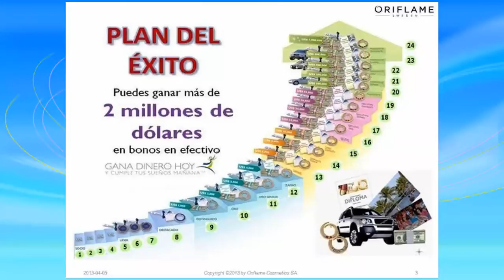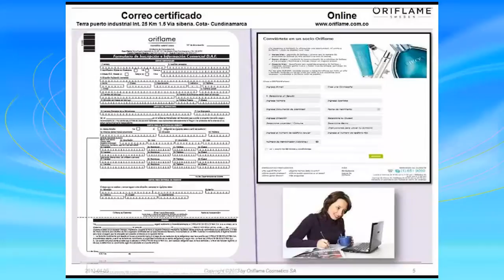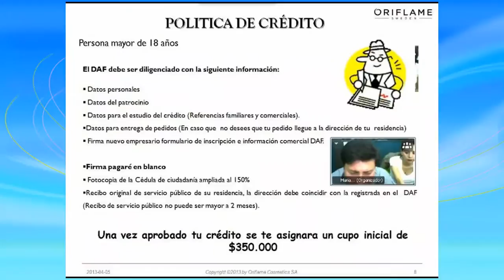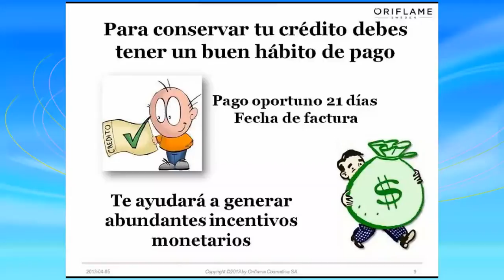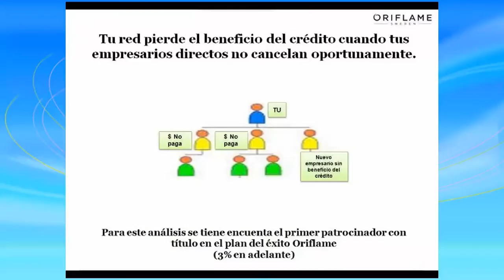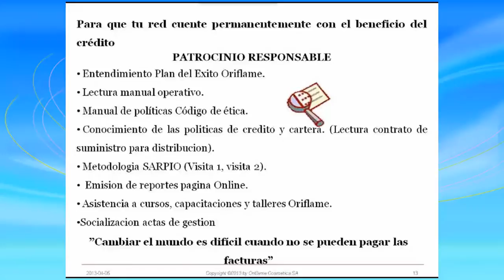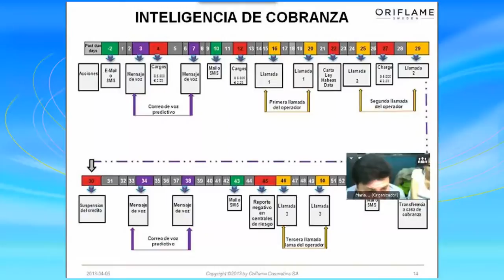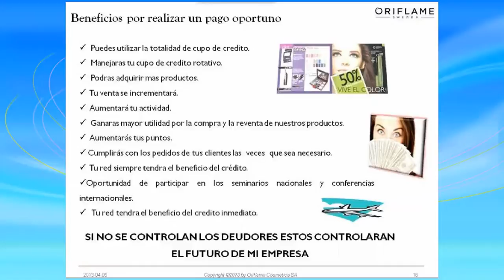ORIFLAME, CREDITO Y CARTERA, PROCEDIMIENTOS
POLITICAS DE CREDITO Y CARTERA DE ORIFLAME
Material de entrenamiento

En busca de lideres y multinivelistas en CHILE, COLOMBIA, PERU, ECUADOR Y MEXICO